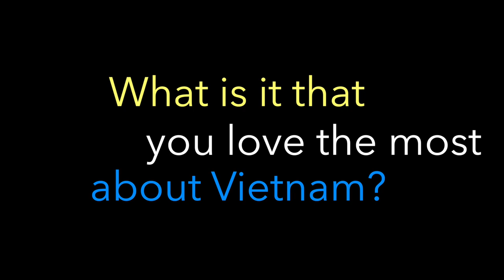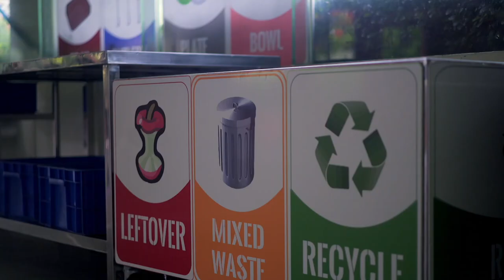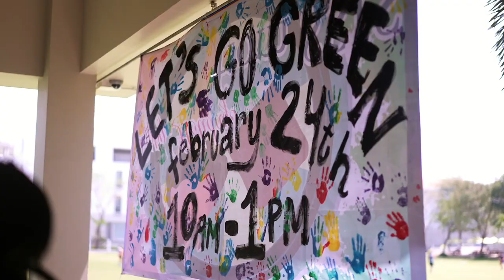The Dragon Dialogues - Celine, Episode 1